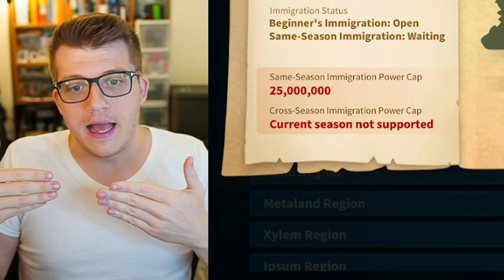8 Ways to PREPARE for a NEW CIVILIZATION in Rise of Kingdoms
8 Ways to PREPARE for a NEW CIVILIZATION in Rise of Kingdoms

Chapters:
0:00 Are We GETTING A New Civ?
2:16 Tip #1
5:45 Tip #2
8:55 Tip #3
10:11 Tip #4
11:20 Tip #5
12:32 Tip #6
15:07 Tip #7
19:26 Tip #8